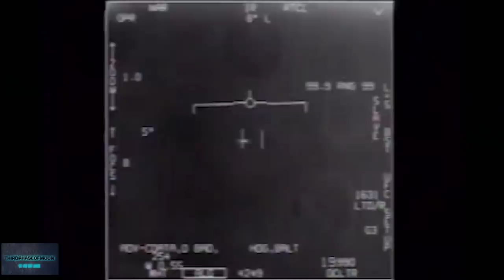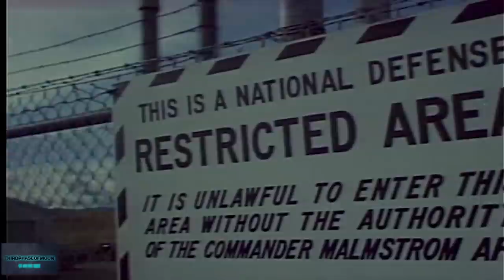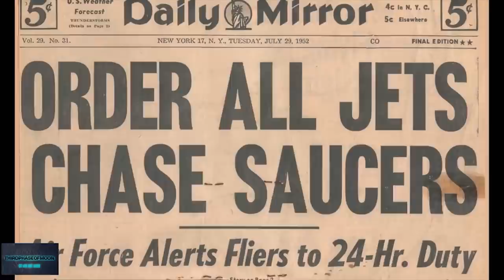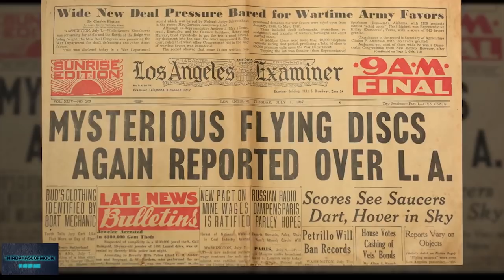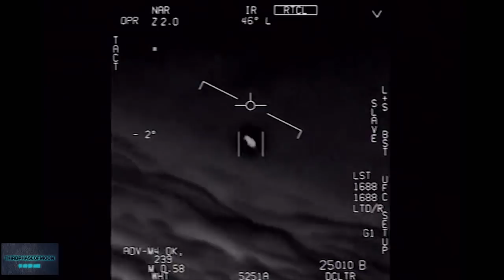What Just Happened Over England? Phenomenon 2020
Available Digitally Worldwide 10/6. Now avail for pre-order
Director James Fox’s explosive documentary is being hailed as the most credible examination of the longstanding cover-up and global mystery involving unidentified aerial phenomenon. Including shocking testimony from high-ranking government and military officials, NASA Astronauts, other credible sources, and riveting never-before seen footage, the timely film also reveals the monumental events behind the NY Times’ recent bombshell disclosure of The Pentagon’s secret UFO Program, and provides eye-opening evidence that mankind is not alone in the universe.